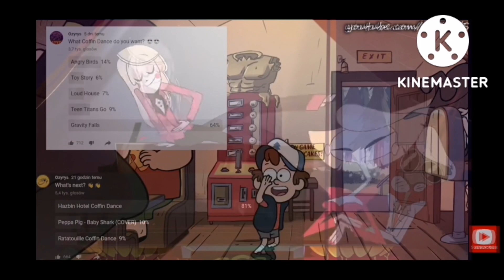Ozyrys Gravity Falls And Hazbin Hotel Mashup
Ozyrys has been happy about:)